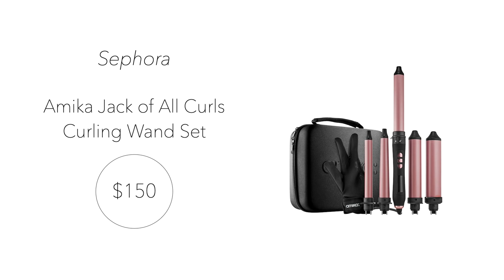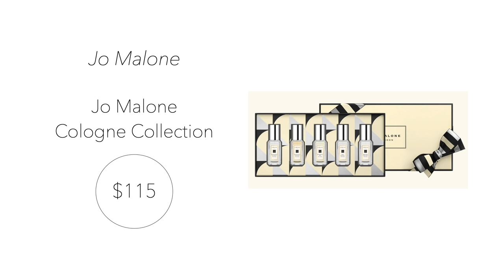**100 AMAZING LUXURY GIFTS FOR HER | THE BEST GIFTS OVER $50 |GIFT GUIDES 2020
Mentioned Products
Peter Thomas Roth The A-List Gift Set – $58 Anthropologie
Skincare Peel. Glow. Be Merry set – $96 Nordstrom
Laura Mercier Ambre Vanille 1“ Body Set – $95 Nordstrom
Pillow Talk Lip Secret Full SIze Set – $68 Nordstrom
Amika Jack of All Curls Curling Wand Set – $150 Sephora
Drybar The Big Buttercup Bundle – $199 Sephora
Briogeo Superfood Nourishing Shampoo and Conditioner Set – $56 Sephora
Marc Jacobs Have it All Brush Set – $150 Marc Jacobs
Zoeva Share Your Radiance Brush Set – $95 Ulta
It Cosmetics AirBrush Masters Brush Set – $65 Ulta
Metal Round Frame, Set of 2 – $59 Pottery Barn (Available in Brass or Chrome)
Faux Fur Cozy Blanket – $79 – $99 Pottery Barn (Available in Full/Queen or King) 3 Color Options
Self Watering Indoor Garden – $99.95 Nordstrom (Available in 3 colors)
Coffee Table Book ‘Italian Chic’ – $90.24 Amazon
Folding Computer Desk – $108.99 Amazon
Le Labo Santal 26 – $75 Nordstrom
Kendra Scott Ryder Hoop Earring – $58 Nordstrom
Spade Street Jewelry Dish – $50 Kate Spade
Whim Monogram Pendant Necklace – $58 Anthropologie
Juliette Glass Top Jewelry Box – $139 Crate and Barrel
Cozychic Lite Long Weekend Cardigan – $147 Nordstrom
Spanx Faux Leather Leggings – $98 QVC
Sapphire Leopards Sleep Set – $132 Anthropologie
Sorel Coffee run Slippers – $85 (5 color options)
Portolano Cashmere Scarf – $89.97 Nordstrom Rack (21 Color Options)
Marc Jacobs Belted Trench Coat – $89.97 Nordstrom Rack (6 Color Options)
Flower Quilted Leather Gloves – $158 Kate Spade
Sorel Tofino Waterproof Boot – $99.97 Nordstrom Rack
Deluxe Passport Cover – $60 Leatherology
Fillmore Leather Bento Box – $99 Mark & Graham
Essential Leather Wallet – $99 Mark & Graham
Wiley Crossbody Bag – $148 Fossil
Catch 3 Wireless Charger – $188 Anthropologie
Moleskine Smart Writing Set – $189 Amazon
Garmin GPS Running Watch – $96.45 Amazon
Mini Portable Espresso Maker – $64.99 Amazon
Roadtrip Rocker Outdoor Chair – $59.99 Amazon
Massage Gun Deep Tissue Massager – $69.99 Amazon

// Christmas Gift Guides + Other Holiday Inspired Videos //